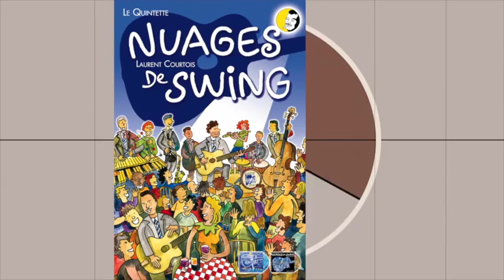Nuages de Swing à Champagny en Vanoise : Medley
Issue de archives de NUAGES DE SWING, une nouvelle vidéo du groupe :
Laurent Courtois, guitare et chant (...oui)
Jérôme Nicolas, clarinette
Antoine Courtois, guitare rythmique
Jérôme Chartier, contrebasse
Laurent Chofflet, batterie
Champagny en Vanoise 23 juillet 2015